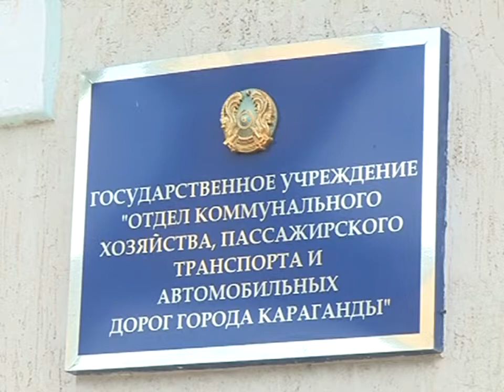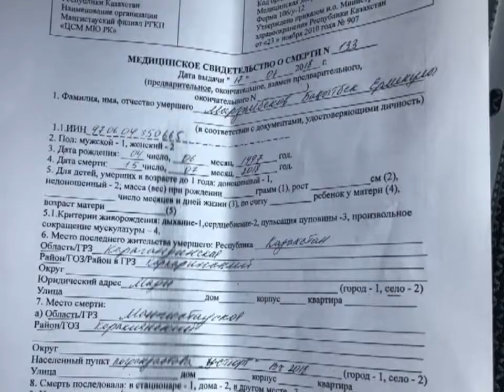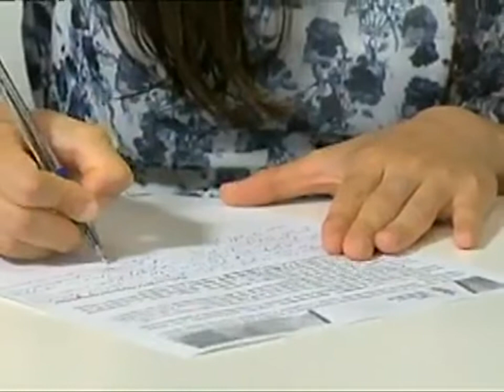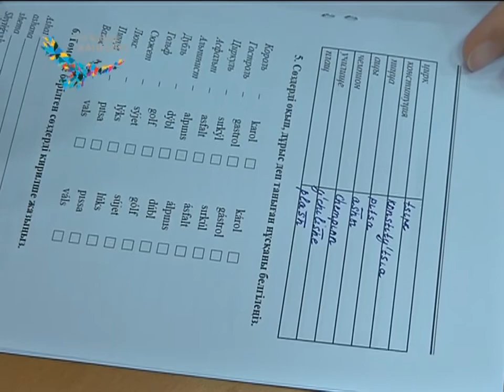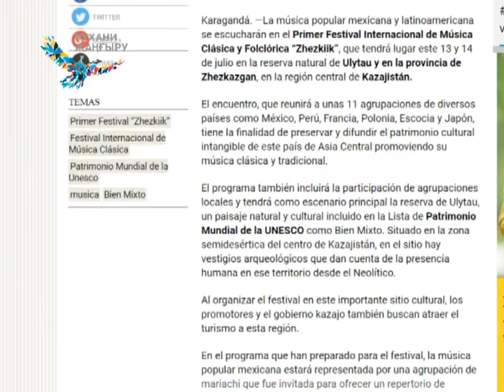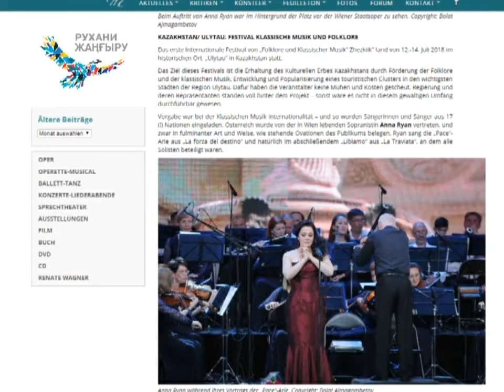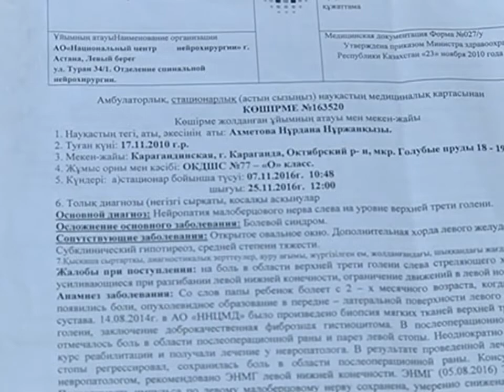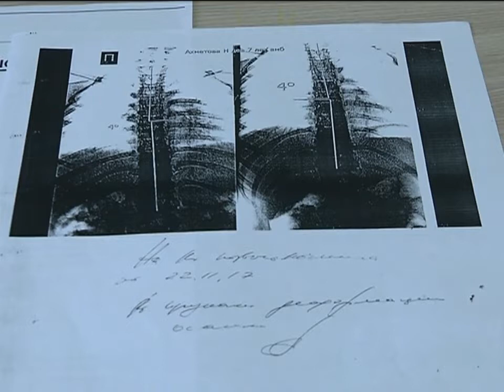27/07/2018 - Новости канала Первый Карагандинский